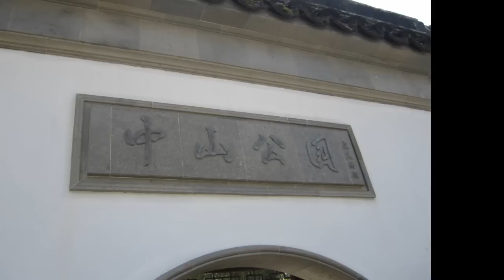Diário de um Intercambista - 39° Episódio - Muita enrolação e alguma informação!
Nesse vídeo, além de eu enrolar demais, demais mesmo... Eu mostro um parque chinês e falo um pouco sobre os próximos dias do intercâmbio!

No facebook procure por Vítor Maionchi Berardo!